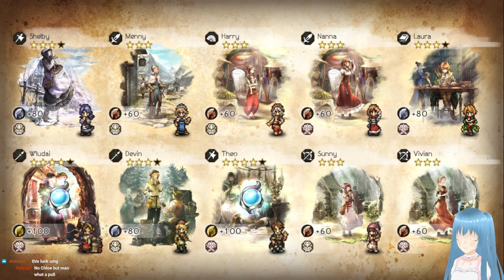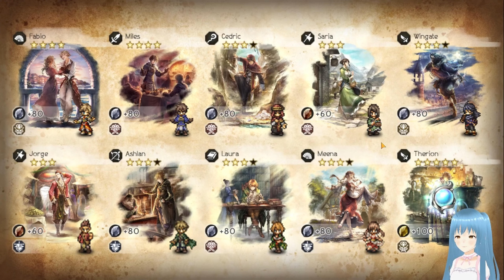OCTOPATH TRAVELER: Champions of the Continent Chloe Pulls!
How's it going everyone, been awhile.
Chloe is here, lets PULL!